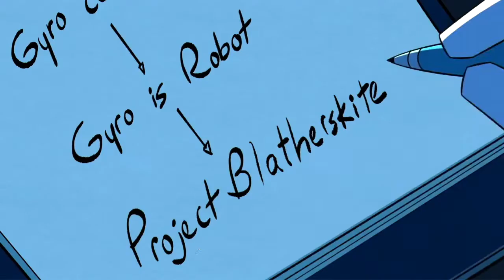gyro gearloose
gyro gearloose came into my home and pissed on my carpet and when i told him to stop he locked me outside my house and started making out with his boyfriend fenton on my couch!